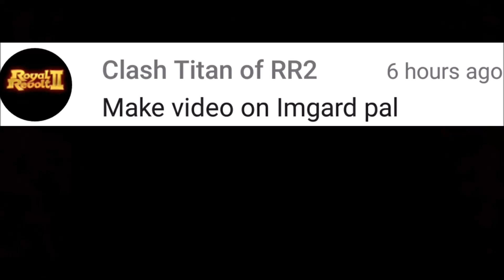ROYAL REVOLT 2 - IRMGARD PAL TEST & GAMEPLAY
Testing the brown bear, aka Imgard Pal with its impressive Knockback power!